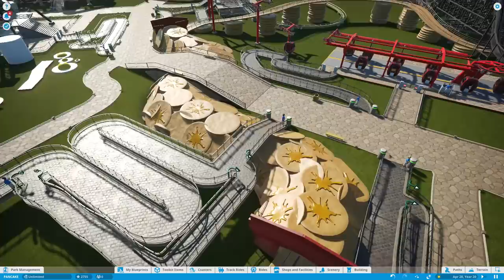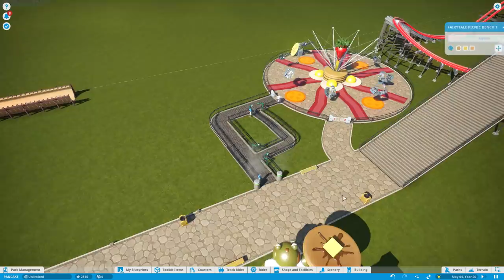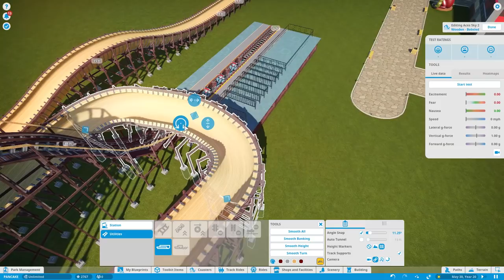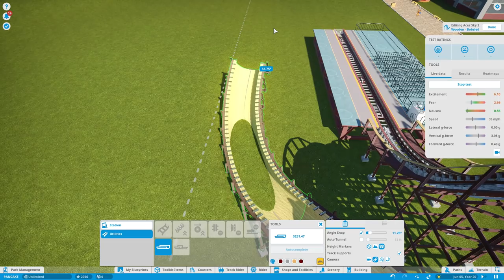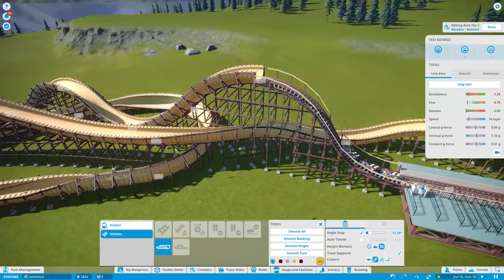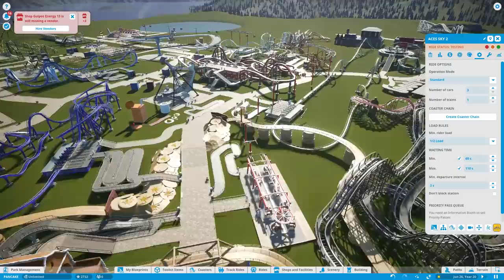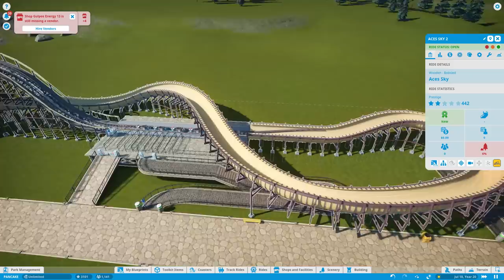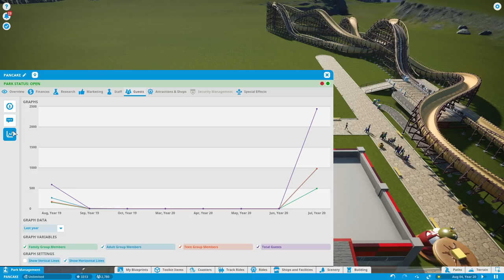Planet Coaster PANCAKE PARK - Part 37 - FINISHING THE BOBSLED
Finally finishing the bobsled coaster!